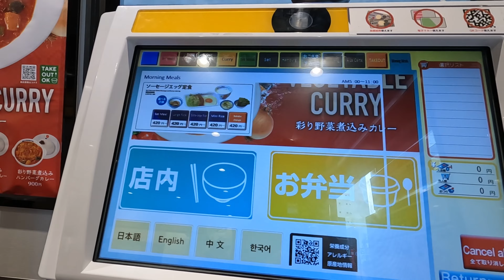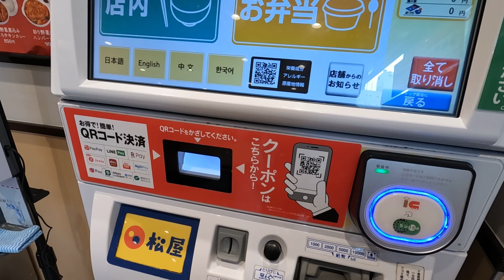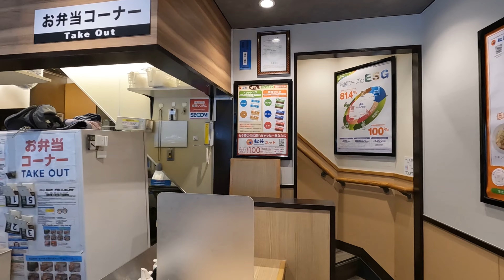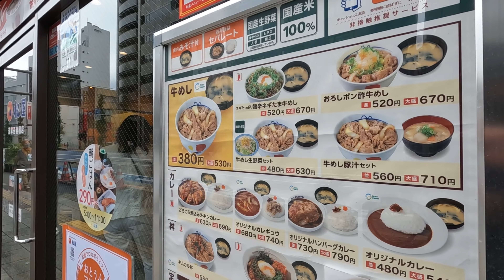ร้านข้าวหน้าเนื้อมัทซึยะในตำนาน อร่อย อิ่ม ราคาไม่แพง คุ้มสุดๆ Matsuya 松屋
ร้านนี้มีสาขาทั่วไปเลยครับ ใครเจอสาขาไหนลองแวะเข้าไปทานดูครับ ผมเดินมาเจอโดยบังเอิญระหว่างเดินไปวัดเซ็นโซจิ อยู่แถวย่านอาซากุสะ โตเกียว ตรงสี่แยกที่มองเห็นสกายทรีนะครับ